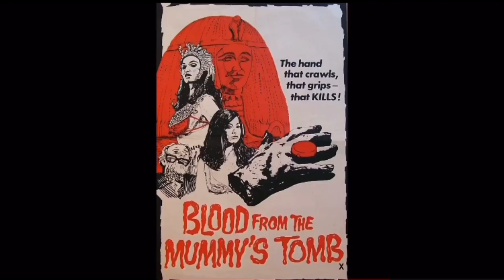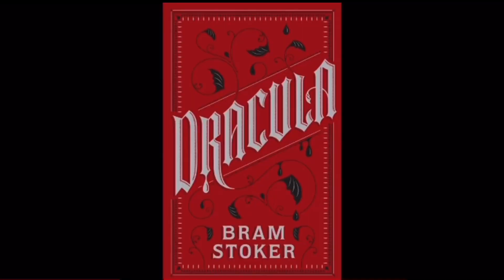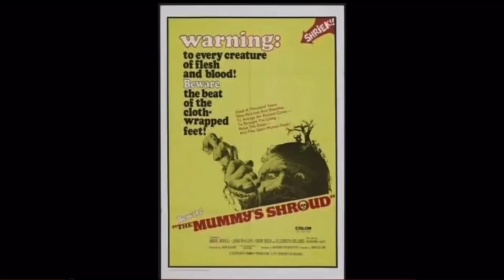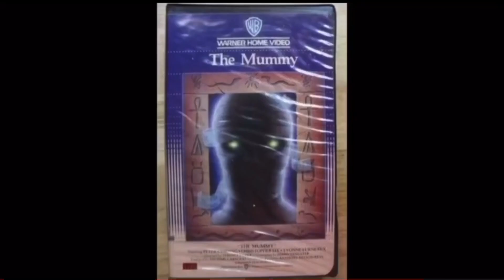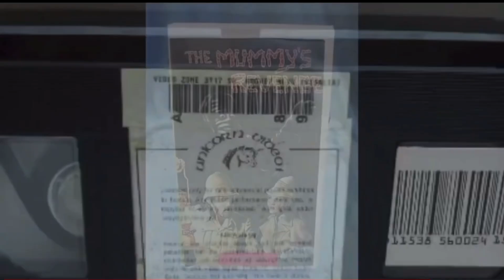Horror Review-Hammer Films’ Mummy Movies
Excerpt from the episode, “MAD ABOUT MUMMY MOVIES”. In this showcase, Captain Adam explores the small, yet impactful world of Hammer Films mummy movies. The studio’s own takes on a Universal Pictures staple would prove to be far more ghastlier and appealing, but would still drift from the public’s memory. He talks about how only one of these five films stars Christopher Lee and Peter Cushing, and how one of these mummy movies doesn’t even feature a mummy. He also briefly talks about some absolutely obscure mummy movies that deserve your attention.